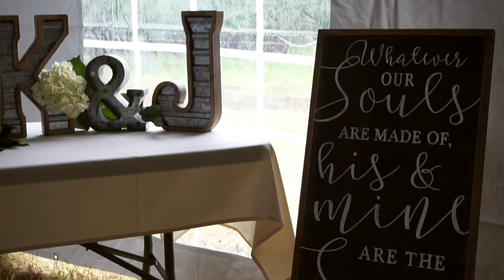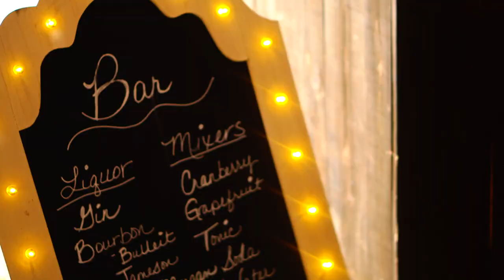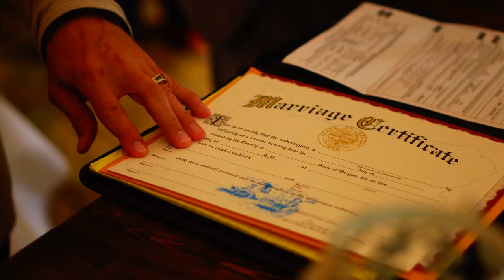Kayla & Jay's Oregon Wedding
This wedding was tucked deep into an Oregon vineyard, up against a flowing river. There was an endless amount of greenery, vibrant flowers, and just the slightest touch of rain to make all the colors look their best.

With Kayla and Jay's wedding highlight video, I felt that is was best to have the Best Man (Palmer) and the Maid of Honor (D) tell the love story.

The short amount of time spent with this group made it very hard to distinguish who was in fact a true family member and who was a close friend. But I think that has more to do with the fact that in Kayla's and Jay's eyes, every person in attendance IS a part of their family.